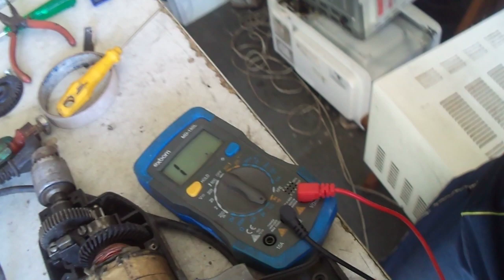Furadeira HÉLICE QUEBRADA